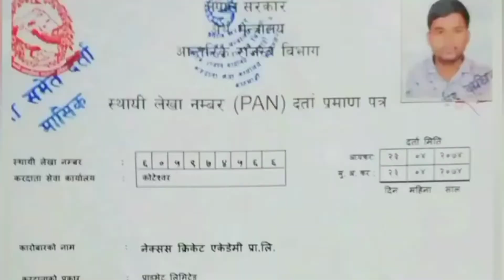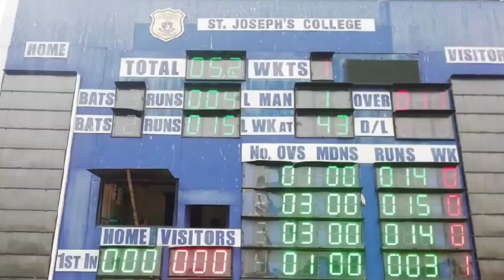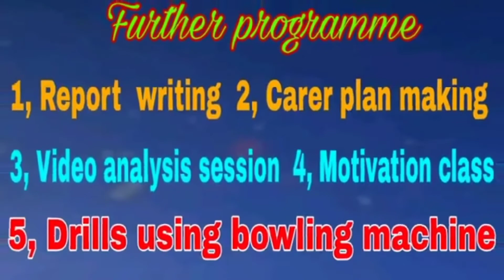Best cricket academy of Nepal.